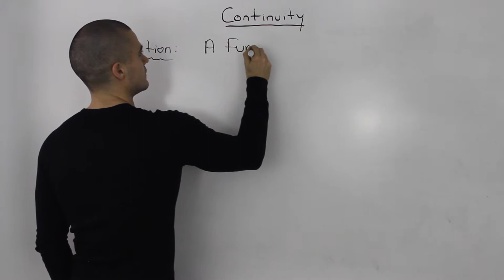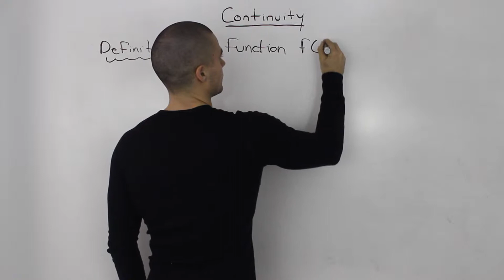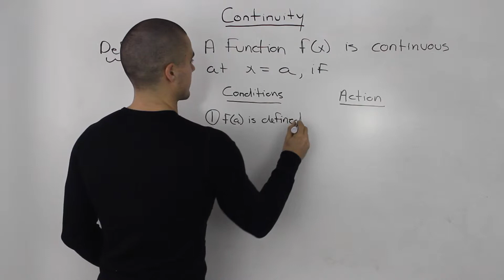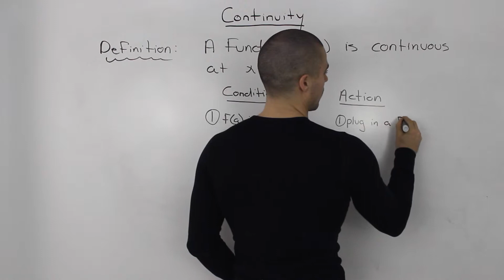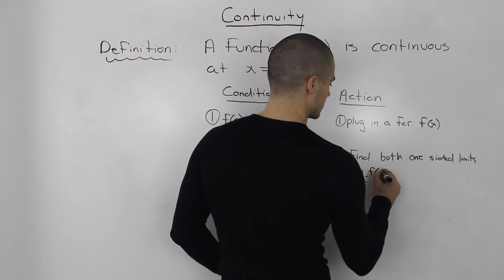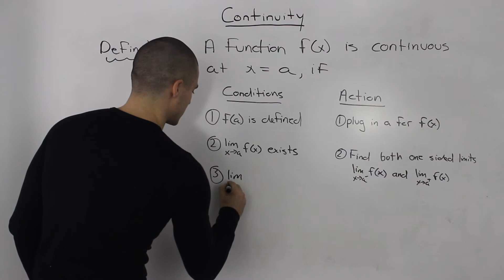Continuity Definition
Ontario High School Academic Math, Calculus, MCV4U